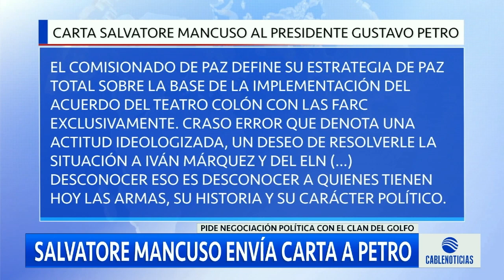Mancuso envía carta a Gustavo Petro y pide negación política con el Clan del Golfo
El exjefe paramilitar Salvatore Mancuso le envió una carta al presidente Gustavo Petro en la que le pidió una negociación política con el Clan del Golfo. Además, solicitó al Congreso la realización de una audiencia pública.